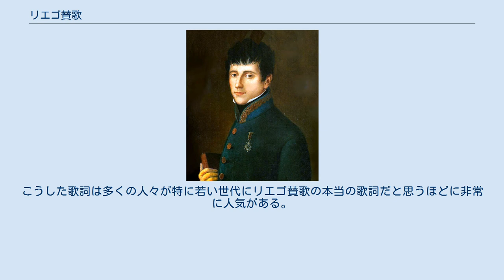リエゴ賛歌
ラファエル・デル・リエゴ
リエゴ賛歌（リエゴさんか、スペイン語: Himno de Riego）は、起源が1820年から1823年のスペイン立憲革命にある歌で、ラファエル・デル・リエゴ大佐（のち元帥）を称えて名付けられた。
この歌は自由主義の三年間（1820年 - 1823年）、第一共和制（1873年 - 1874年）、第二共和制（1931年 - 1939年）にスペイン国歌であった。
 2003年にオーストラリアで行われたデビスカップ決勝戦でリエゴ賛歌が間違えて現在の国歌の国王行進曲の代わりに演奏された。
オーストラリアの担当者は演奏者に提供されたCDが間違っていると主張したが、スペインの担当部門は公式に抗議した。
 スペイン人の間で（特にカタルーニャ州では）その時出典の怪しい賛歌が一般的であった（全てカタルーニャ語で書かれているという事実に見られる）。
元の歌詞は教会と特に君主のために共和制スペインが嫌がることに触れている。
スペイン内戦と後のフランコの独裁時代、出典の怪しい歌詞が嘗ての人気を取り戻し、まず共和国政府の支持者により、後に反フランコ派が使った。
こうした歌詞は多くの人々が特に若い世代にリエゴ賛歌の本当の歌詞だと思うほどに非常に人気がある。
 （スペイン語） （カタルーニャ語） （スペイン語）